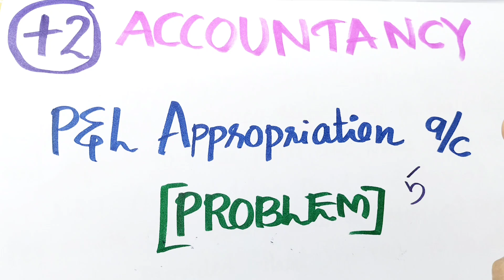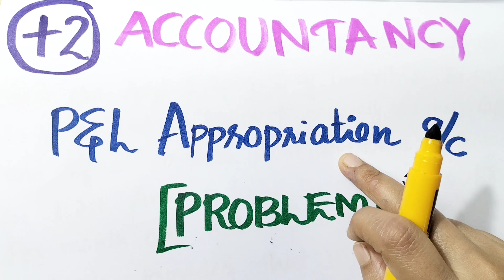Profit and Loss Appropriation A/C | important questions |Plus Two👍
Profit and Loss Appropriation A/C | plus two 👍

Plus two Business Studies Chapter wise Weightage | How to score good marks in business studies 👍